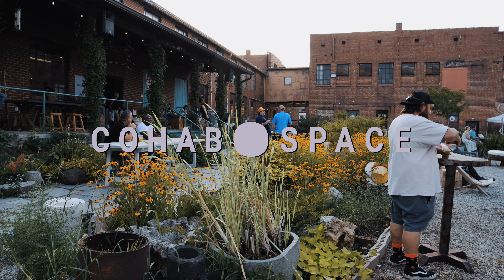Long Beach Dub Allstars w/ Keep Flying & Hypnotic Conquest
July 13th 2024  - a @ziggysspace2342 promotion
Video by @DMeadia  Dylan Mead